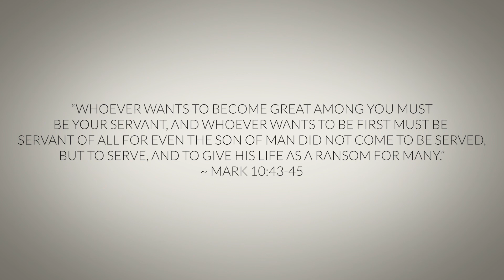2 Minutes with Dan Service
Hey Newsong LA Family! Check out the most recent installment of “Two Minutes with Dan”, or catch up on the ones you might have missed. Dan is the nominee for our Senior Pastor.
Want a chance to meet Dan? Here are our upcoming events:

Meet Dan via Zoom: Friday, September 10, 2021  @7pm & Saturday, September 11, 2021 @3pm
Meet Dan (and his family!) in person: outdoors, Saturday, September 11, 2021 @10am in the Culver City area
Dan will be preaching: on Sunday, September 12, 2021 @10am (with a reception to follow)
Keep an eye on your email and the website for more details!

You can check out more videos here on our YouTube channel, or get more connected by checking out our